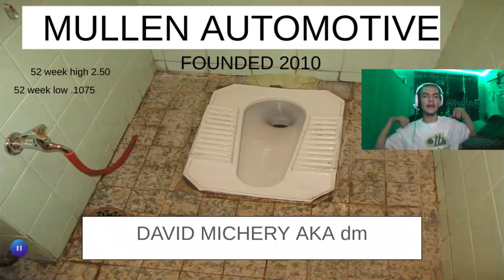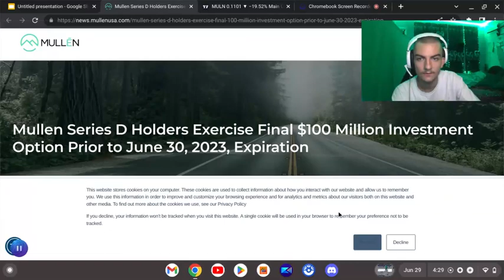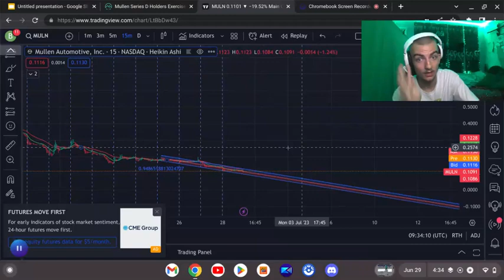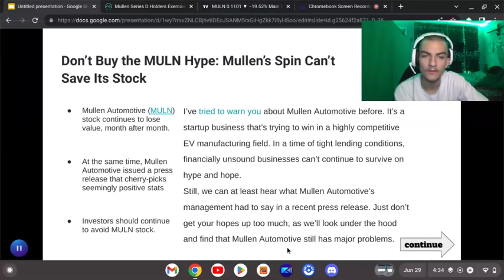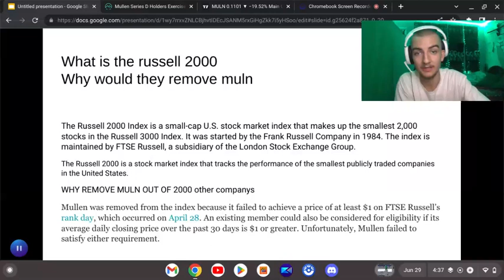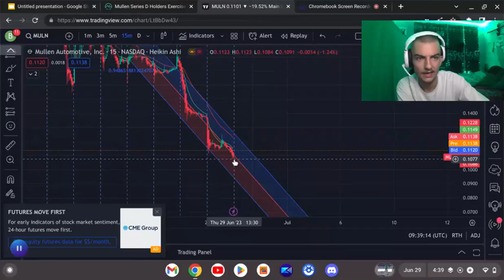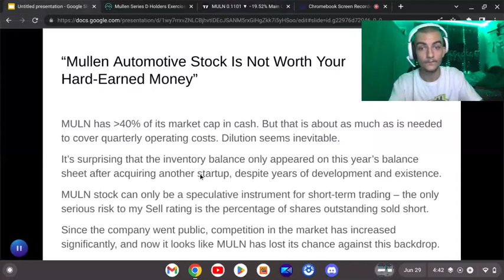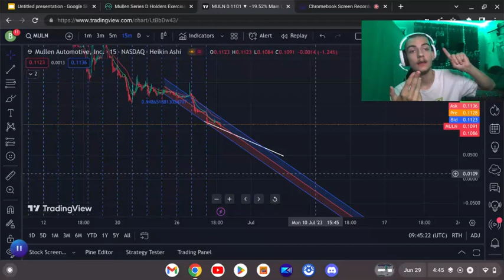( MULN ) STOCK update & More... Could this start becoming a play...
To shop any merch and show support you can visit